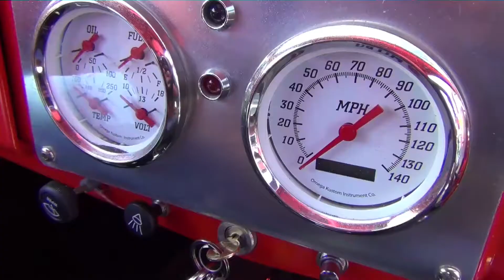Boy & Bear- "Southern Sun" Video by John Zylstra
Video Collage: Music by" Bear & Boy" Song Title "Southern Sun"
                               Music Available on line.